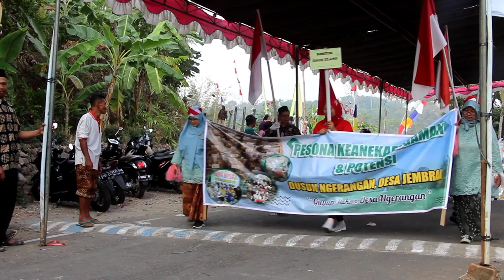KIRAB BUDAYA DESA JEMBRAK | 2023 | EXSAKA CHANNEL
Channel ini membahas tentang LEGENDA/CERITA RAKYAT, MITOS, METAFISIKA, PORTAL/GERBANG ANTAR DIMENSI ASTRAL, SEJARAH, BUDAYA di setiap perjalanan kita di suatu tempat

Edisi kali ini team EXSAKA CHANNEL menghadiri sebuah acara tradisi kebudayaan yaitu Merti desa JEMBRAK,
Dimana masyarakat desa Jembrak mengadakan kirab Senin dan budaya. Yang mengusung tema kearifan lokal.
Kiran ini juga untuk mengenang leluhur desa jembrak yaitu Mbah JEMBRAK.

Supaya kita bisa menelusuri tempat-tempat lainnya.
Komentar tempat rekomendasi kalian yang wajib kita kunjungi.

SOSMED KITA

EXSAKA CHANNEL
Setiap Jengkal Tanah Punya Cerita